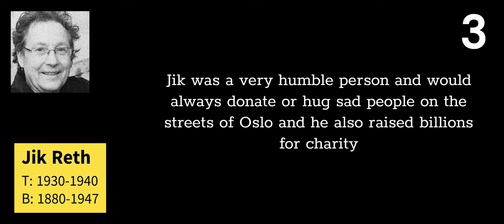Top 10, Presidents of Sealand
there is only 8 on the thumbnail because 2 don't have official photos